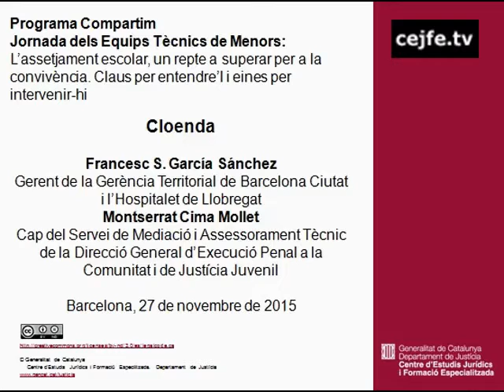Cloenda de la jornada dels equips tècnics de menors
Jornada dels Equips Tècnics de Menors: assessorament tècnic, mediacio/reparació i atenció a la víctima de menors
L'assetjament escolar, un repte a superar per a la convivència. Claus per entendre'l i eines per intervenir-hi. Cloenda a càrrec de Francesc S. Garcia i Montserrat Cima
Auditori de la Ciutat de la Justícia, 27 de novembre de 2015